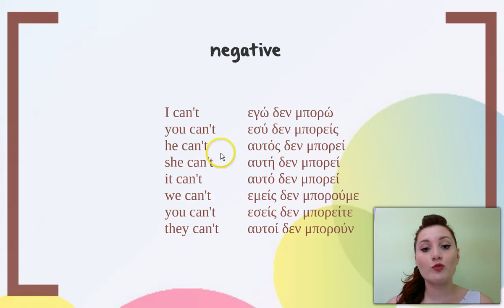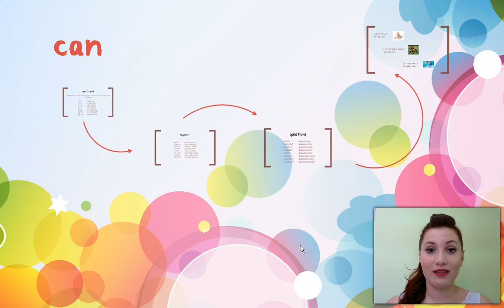13 Can - Junior B - Μαθήματα Αγγλικών μέσω Βίντεο από την Επικοινωνία